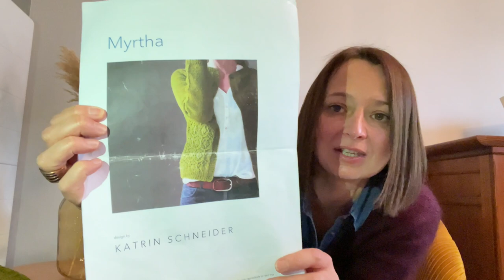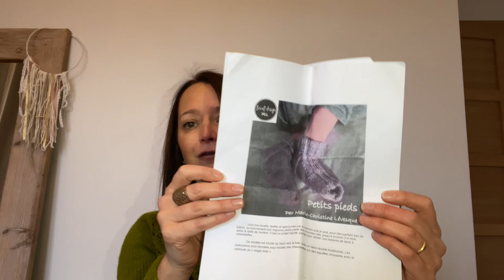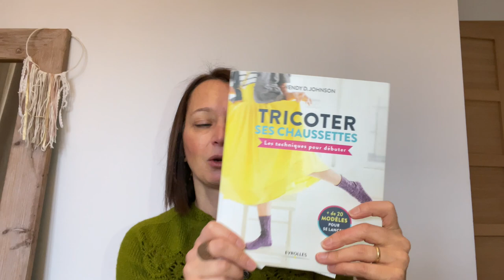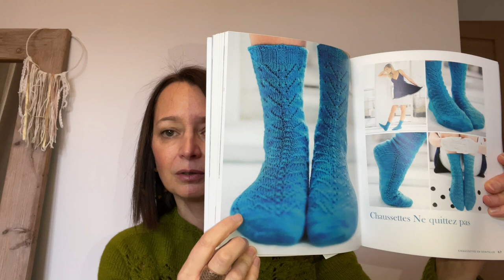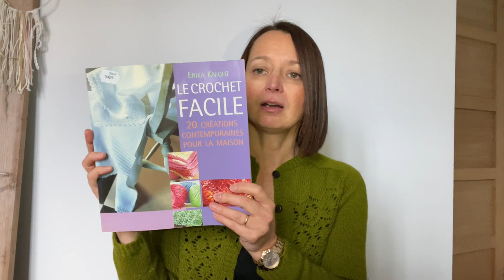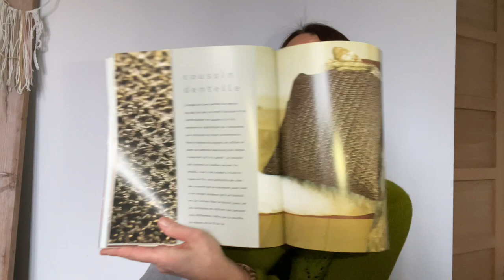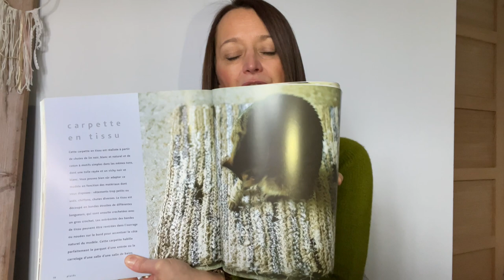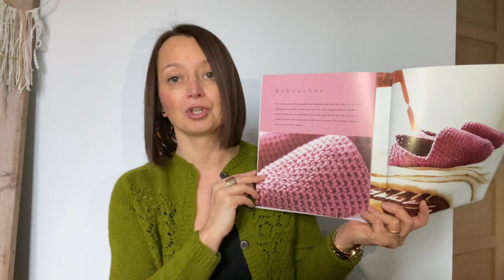Episode #8 AU COEUR DE L'HIVER...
Hello,
Le froid mordant de ce mois de janvier est idéal pour vous parler tricot  et plus précisément :
(n'hésitez pas à cliquer sur les liens qui vous mèneront aux patrons)

Intro

01:43 Je porte le cardigan gabby de Mauricette.C

3:26 la chaussette tube
Recette personnelle - idéale pour terminer un reste de laine à chaussette sans prise de tête

9:14 les chaussettes turbobinette
Chantal Giraudeau - @taloubobinette

12:34 Le T-shirt Gaya de Mauricette.C

20:11 Le brioche beginner de Mauricette.C

31:04 Le cardigan Myrtha de Katrin Schneider

43:51 Les chaussettes bébé
patron Petits pieds de Marie-Christine Lévesque

50:41 les chaussettes Ne quittez pas de Wendy D. Johnson

56:30 Projets et achats associés

Si ça vous tente, vous pouvez me retrouver sur Instagram et Ravelry sous le pseudo: grain_de_pelote

Isa